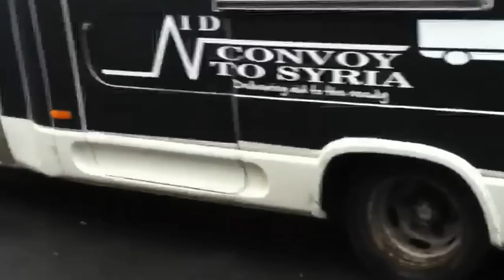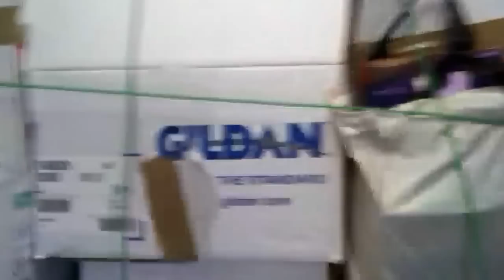Aid for Syria Convoy leaving (Dewsbury / Batley)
Aid for Syria convoy leaving Batley Friday 21st September 2012.

Two humanitarian charities in the UK are joining forces to get aid to Syria.

Save Life, Save the World and Hand in Hand for Syria are joining forces to get medical aid into Syria. The first joint project is a ten-vehicle convoy which will leave the UK next Friday (21 Sept 2012) taking medical supplies, humanitarian aid and, of course, the vehicles themselves to Syria. Six of these vehicles are ambulances. The two organisations will be working together to raise cash and aid for the convoy to deliver.

Organised and facilitated by members of the Libyan Red Crescent, part of the International Committee of the Red Cross, the convoy will be the second trip to Syria made by the group Save Life, Save the World which was founded in response to a similar crisis in nearby Libya. Their first convoy to Syria delivered two ambulances filled with medical aid and resulted in a clinic being founded in conjunction with The Libyan Red Crescent. It is one of only two foreign clinics in Syria.

Hand In Hand for Syria has been sending aid to people in Syria and to refugees in neighbouring countries since the uprising began. It has focused particularly on sending medicines and medical equipment into Syria to support doctors working in civilian field hospitals. These secret facilities have been set up by local doctors in areas where it is too dangerous to take victims to government hospitals or where the hospitals have been closed down or destroyed. It now has contacts with eighteen field hospitals across Syria.

This latest aid convoy will be delivering medicines, medical equipment, good quality used clothes, tinned food, sanitary items, nappies and baby milk from the UK. The Libyan Red Crescent have made all necessary logistical arrangements to enable a smooth entry for the convoy to Syria via Turkey in a journey that will cross Europe in four days.

To donate items in one of the aforementioned categories please see details below. Please note that donated medicines, food and baby milk must have at least six months left until the expiry date.

Batley & Dewsbury 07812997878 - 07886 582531

The next convoy due to leave 28th October 2012 -

A very emotional interview with a brother from Homs talking about the situation in Syria